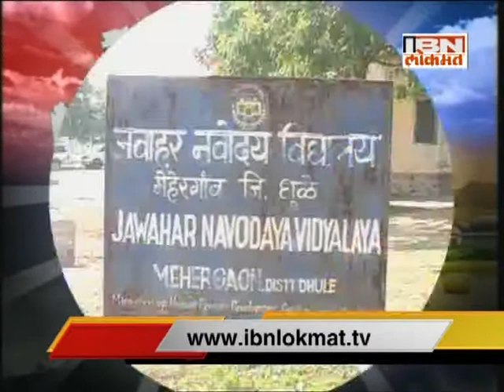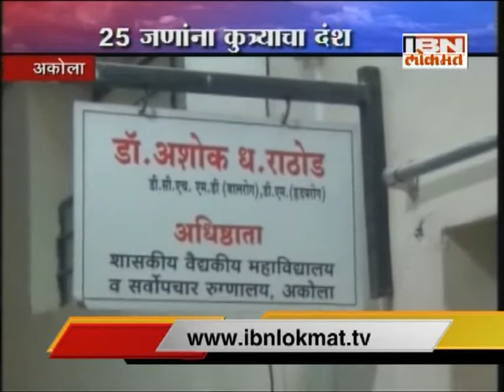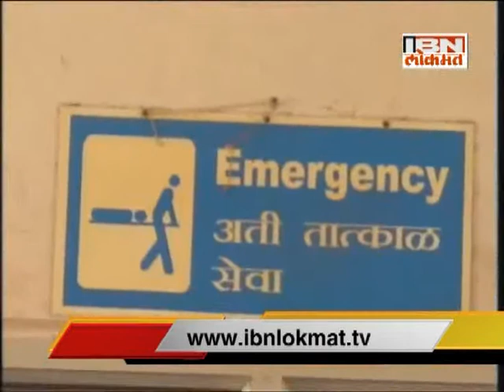IBN Lokmat GAVAKADCHYA BATMYA 01 January 2015 (Full News Bulletin)